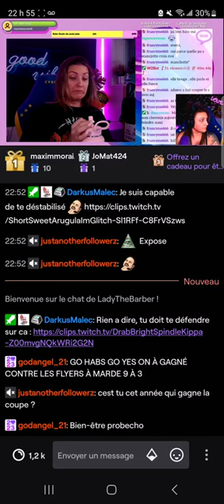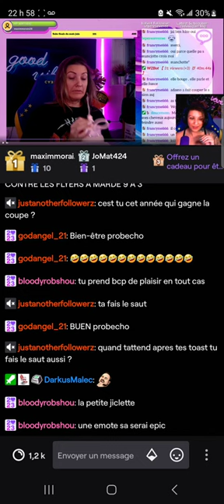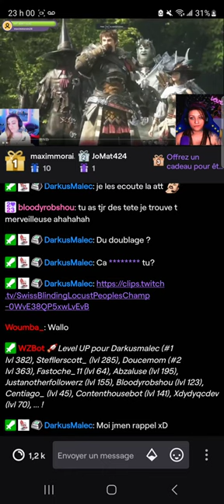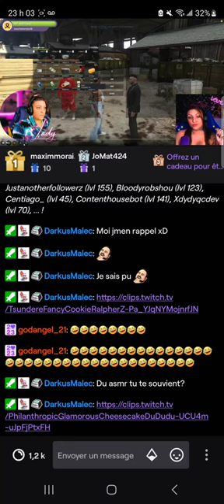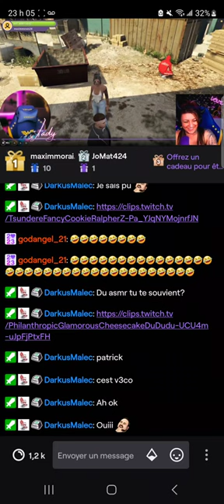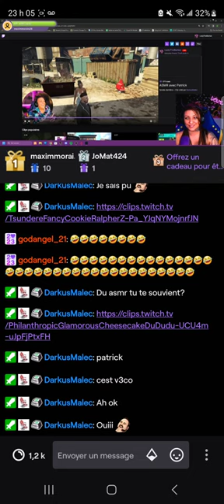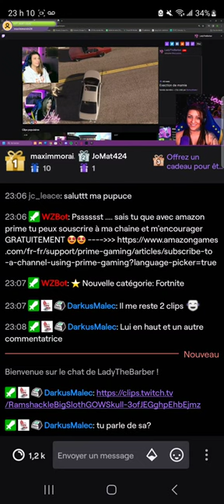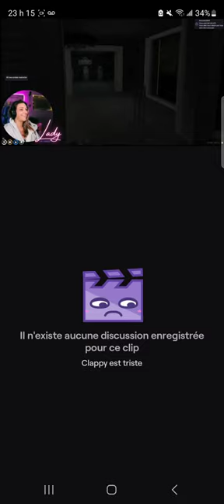compilation twitch de lady the barber